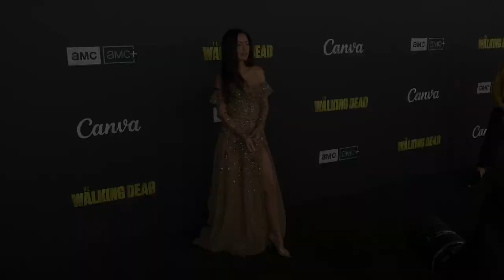Christian Serratos "The Walking Dead" Series Finale Event in Los Angeles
Broll footage: Christian Serratos on the black carpet at "The Walking Dead" series finale event held at The Orpheum Theatre in Los Angeles, California USA on November 20, 2022.